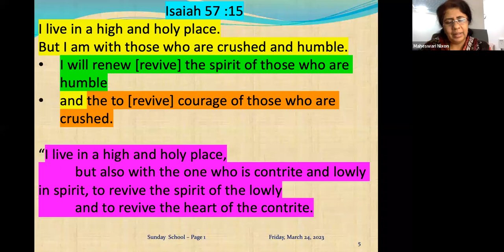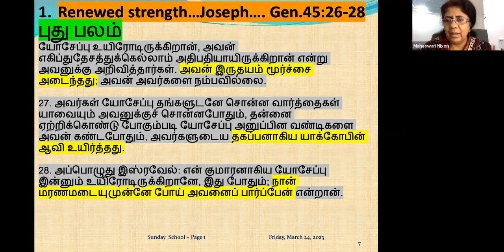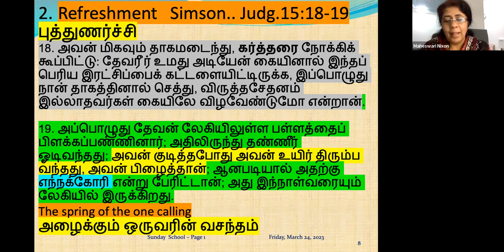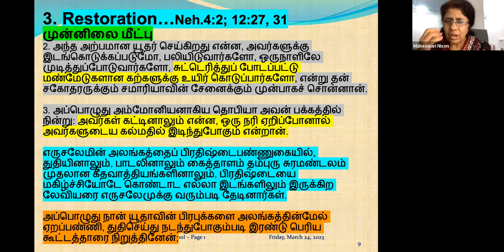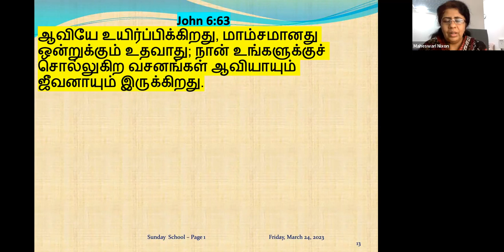What is the Highlight of Revived life? Daily Devotion in Tamil Ep-188 Preacher: MaheswariNixon